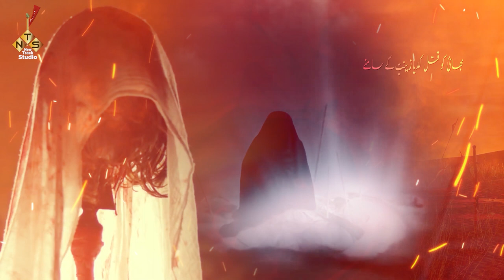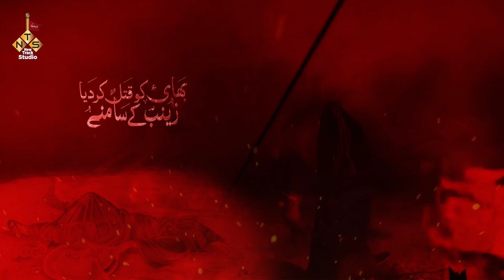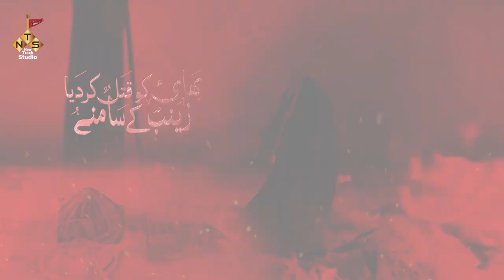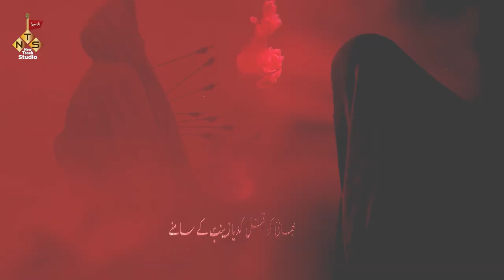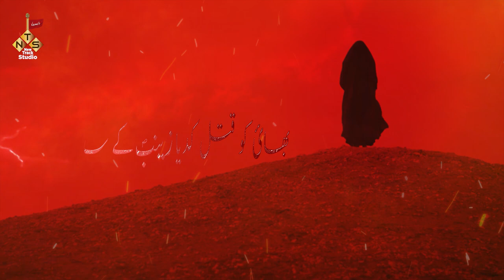BHAI KO QATAL KAR DIYA ZAINAB KE SAAMNE | NEW NOHA 2022-1444| MAULA ALI SE BIBI ZAINAB KI FARYAD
BHAI KO QATAL KAR DIYA ZAINAB KE SAAMNE
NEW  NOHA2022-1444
MAULA ALI SE BIBI ZAINAB KI FARYAD
भाई को कत्ल कर दिया ज़ैनब के सामने
noha 2022
2022 ka noha
bibi zainab noha
new noha
noha 1444
noha bibi zainab
noha new 2022
noha2022

Video Details
Reciter : Syed Abbas Haider"Abbas"
Poet : Meyar JARWALI
Composer : Syed Abbas Haider"Abbas"
VOCAL : NEW TRACK STUDIO
AUDIO : JAVED  AZAD
CAMERA: AZMI HUSSAIN
Edit By : Mazhar Lucknowi